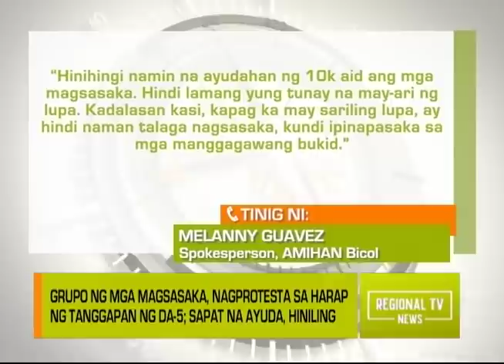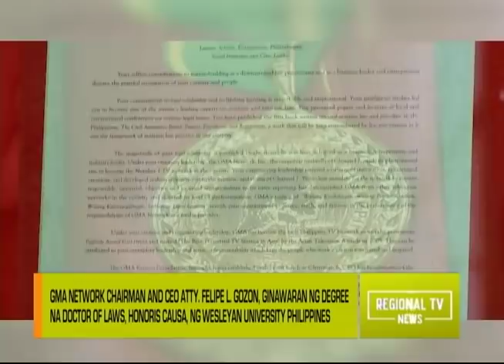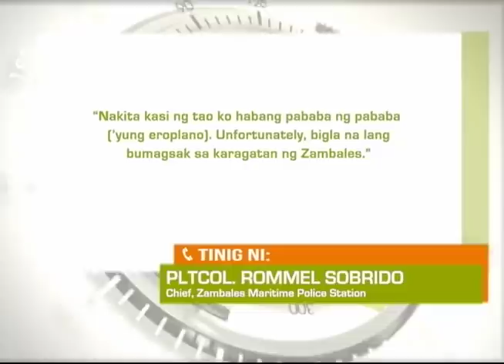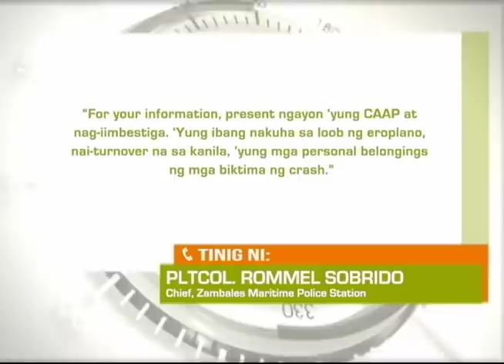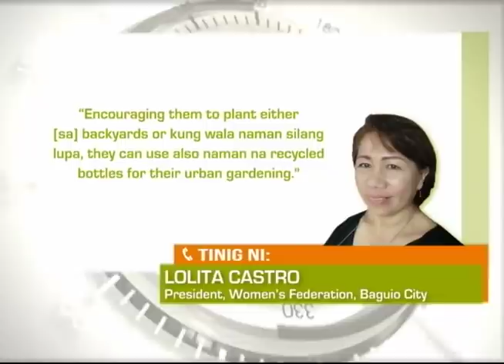Regional TV News: March 19, 2022